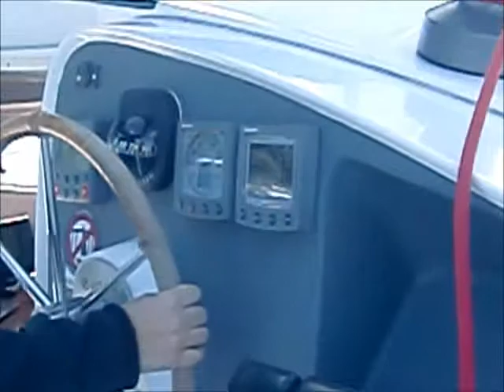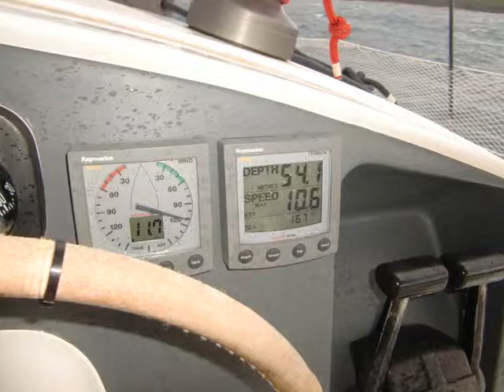PAGOMO-Sailing Kroatien Mai 2012 (Charly, Mo, Ulli) - Katamaran Athena 38